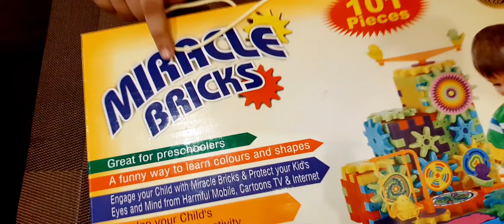How To Make Playground With Miracle Bricks -Part 1 I Gear Toy for Kids I Learning I Play I Fun toy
Making Playground with Miracle Bricks - Part 1 I Gear Toy for Kids I Learning Toy I Play I Fun Toy I Step by Step making of Park Playground with Miracle Bricks and Gears I Automatic motor I Moving Toy Model l Miracle bricks manual

Friends, in today's video I will show you how to make Playground with Miracle Bricks & Gears Step by Step. Easy Making of miracle bricks.

This is really a fun educational toy which keeps kids engaged longer & it helps in developing their logical & imagination skills.

Your Likes, Comments and Share motivate me to make more awesome interesting videos for you.